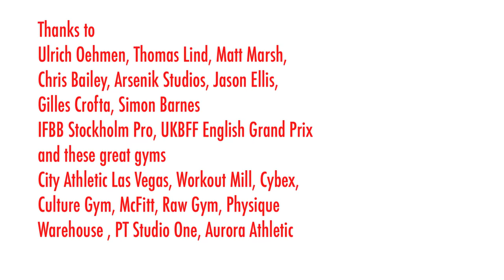BEST BODIES OF 2016 - PEOPLE'S CHOICE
Best bodies of 2016, people's choice.  Here are YOUR most inspiring physiques of the year, based on the most-viewed new videos of the year.
Featuring three world champions, three Olympians and two European champions, your selection also includes brand new stars for 2016 who epitomise the New Aesthetic Generation.

THANK YOU FOR 25 MILLION VIEWS IN 2016 - LOOKING FORWARD TO MORE GREAT THINGS IN 2017

Ross Dickerson – CHEST & TRICEPS – ROSS DICKERSON

Sergi Constance – INSANE BACK WORKOUT

Justin St Paul – LEG WORKOUT

Alex Edwards – 5 ESSENTIAL EXERCISES

Nelson Lopes – BODYBUILDER'S TINY 27 INCH WAIST

Robin Balogh – ULTIMATE SHOULDER WORKOUT

Elton Mota – MEN'S PHYSIQUE POSING MASTERCLASS

Issac Paul – BODYBUILDER AESTHETIC MUSCLE GOD